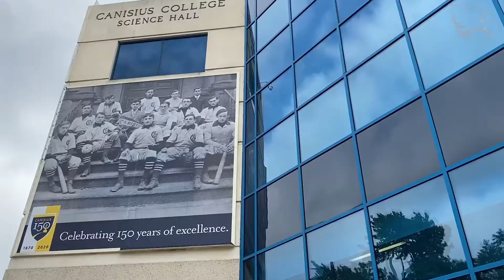Inside Canisius Rowing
Hear from head coach Kerri Brace as she discusses what makes the Canisius Rowing program special.